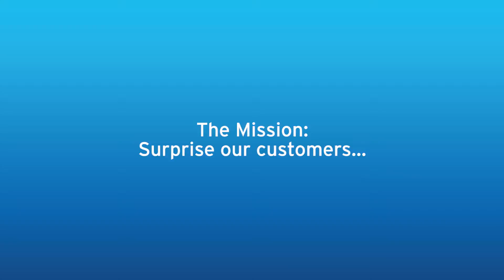Citi Goes Galactic With Rogue One: A Star Wars Story™ at Citibank Branches.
This festive season, Citi was on a mission to surprise and delight shoppers at our Citibank ION Orchard and Punggol Waterway Point branches. They took photos at our Rogue One: A Star Wars Story™ photo booth and also played games to win exclusive movie premiums.

Missed out on the fun? Fret not, there are more Rogue One: A Star Wars Story premiums up for grabs!

Spend with any Citi Card from now till 26 Jan 2017 to take yours home*. for more details.

Rogue One: A Star Wars Story, in cinemas now!